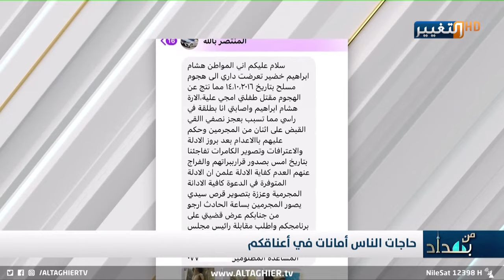قتـلوا طـفـلـتين واخذوا براءة!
قتـ*ـلوا طـفـلـتين واخذوا براءة!
مسلـ*ـحون يفعلون فعلتهم والقضاء يعلن براءتهم!!
موقع قناة التغيير الفضائية الالكتروني